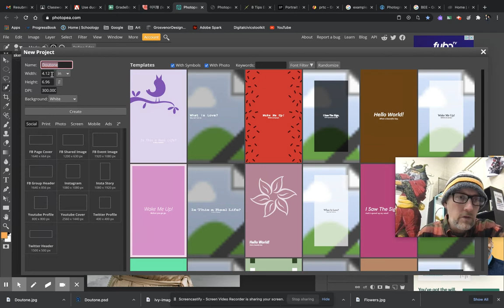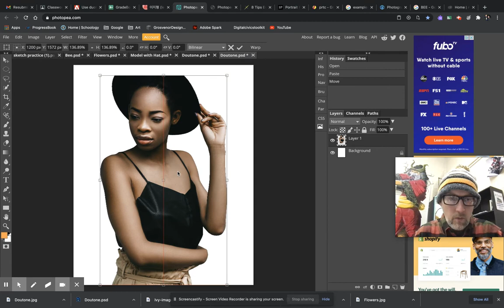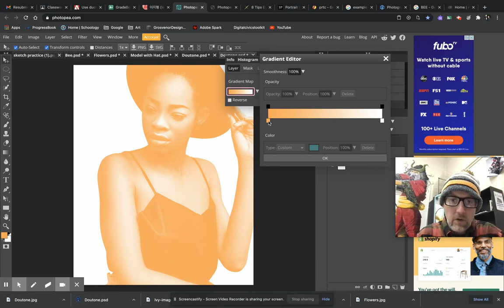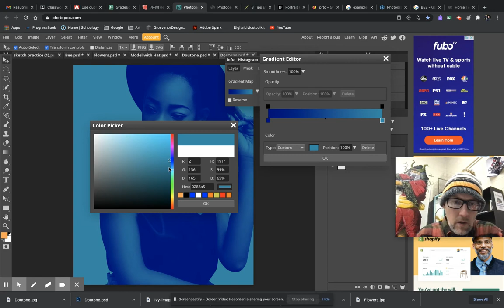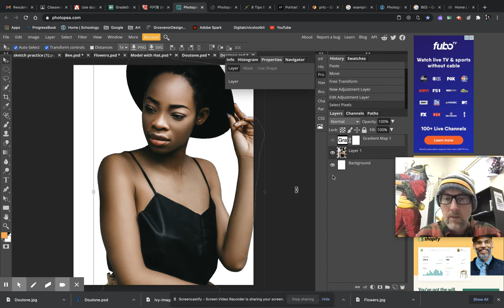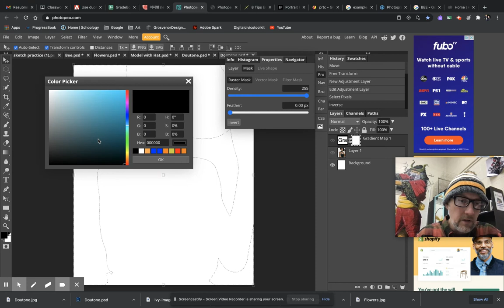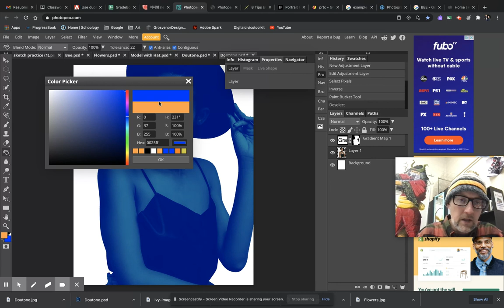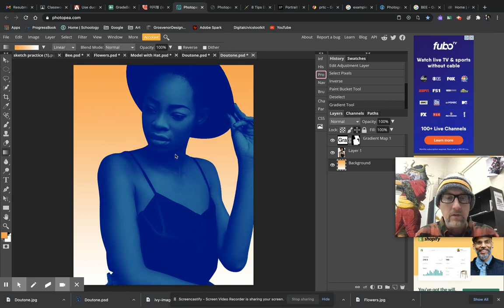Making a DuoTone/Tritone image in Photoshop/Photopea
Quick tutorial describing the process of adding a duotone effect to a portrait.